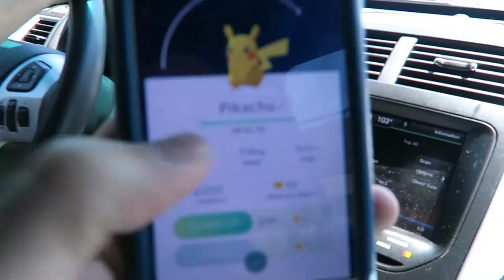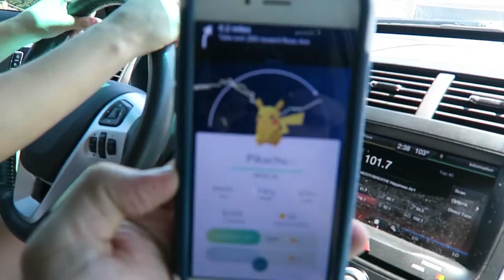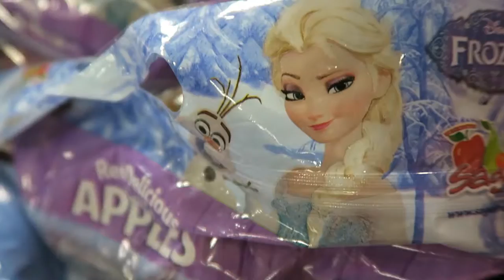😳🏅FEARLESS 4 year old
Our fearless 4 year old taught herself how to flip off the diving board. She takes after her mother.  _Team Hizzle

HERE IS A LITTLE BIT ABOUT TEAM HIZZLE

Cailey and I started dating when we were 16 years old and I have loved her more and more everyday for the last 14 years. When we were younger, "team hizzle" was all about action and adventure, nowadays it has been a lot more about dirty diapers! We now have 3 wonderful kiddo's Annabell 4, Dale 2, and Forrest .5 we do everything we can to still find joy, excitement, and adventure in everyday life.